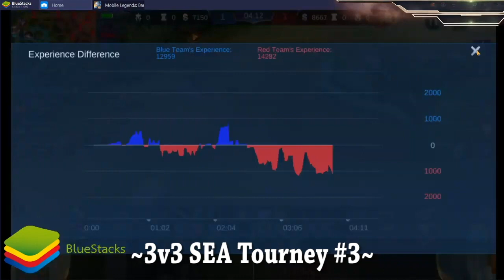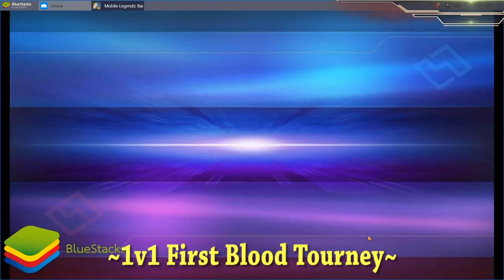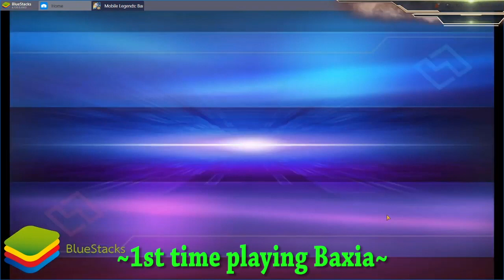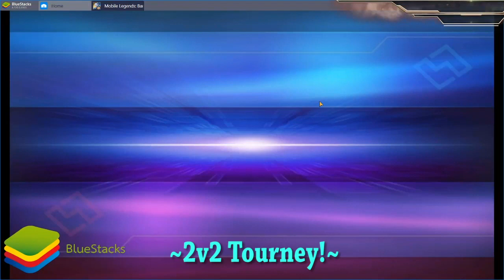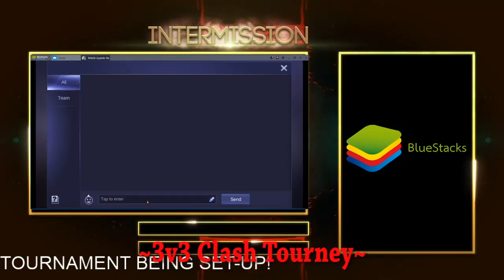🏆🏆MLBB Tournament FLASHBACKS #1! 🍿🍿GLOBAL